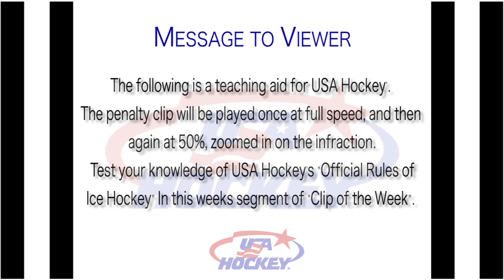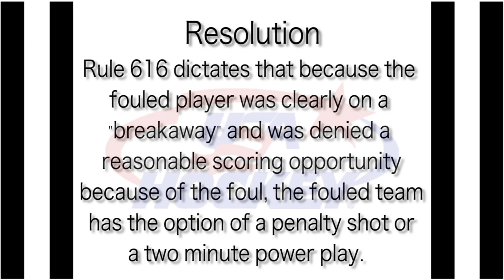Week 5 Clip of the Week 2018-2019